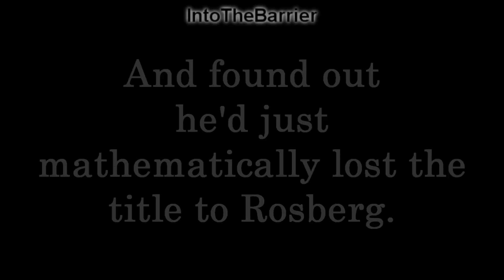When Mercedes Make a Strategic Decision (F1 2015 Parody)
Following the rather odd strategic call to bring Hamilton into the pits towards the end of the F1 2015 Monaco GP, Mercedes then began a whole raft of interesting tactical decisions.